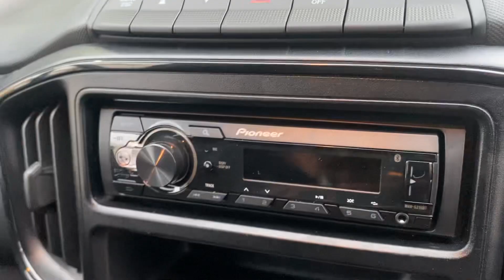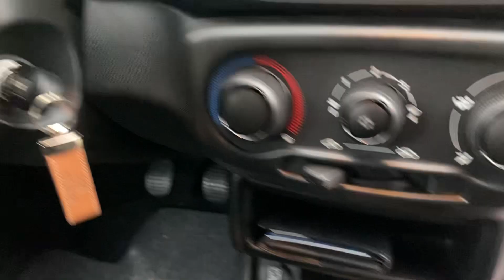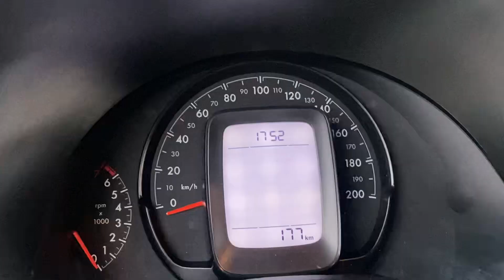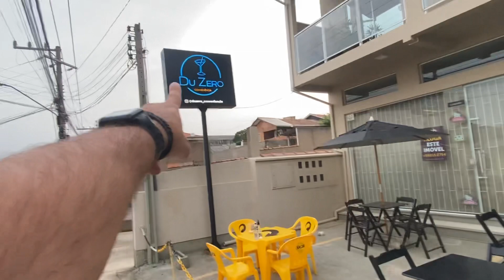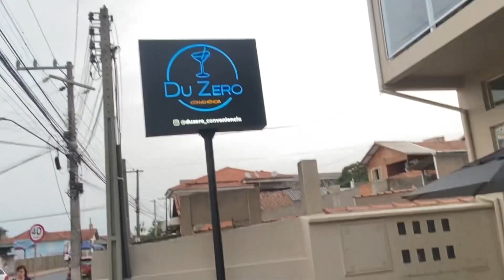Nova fiorino. O que achei?